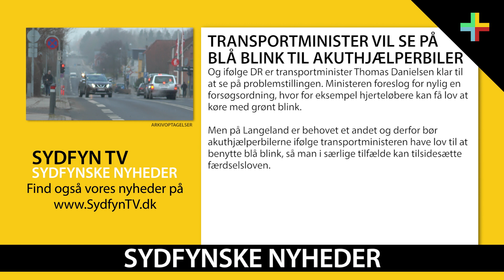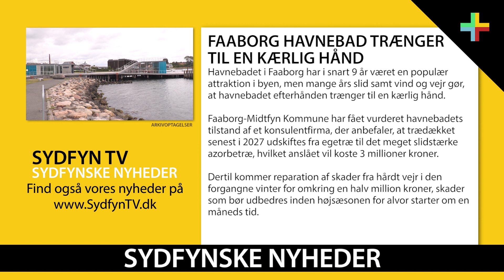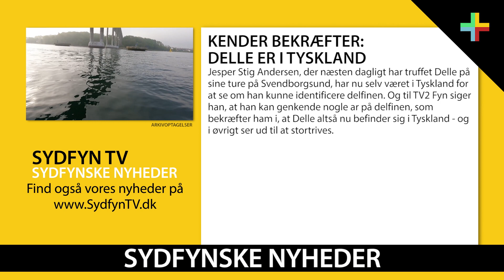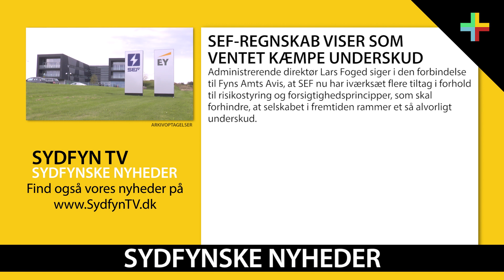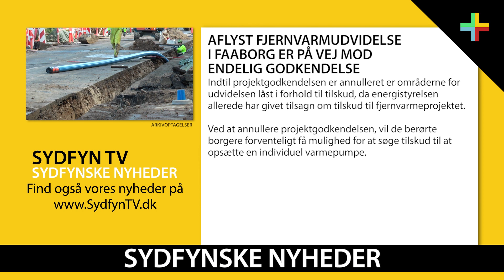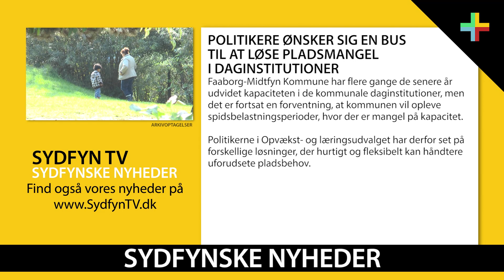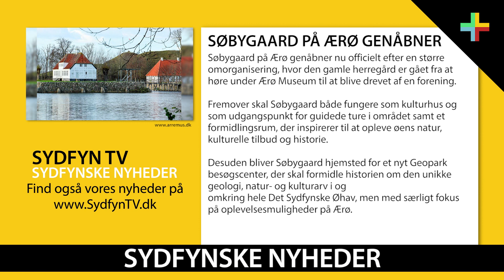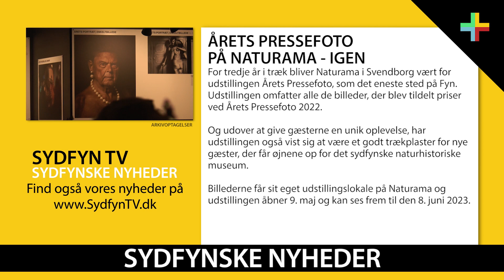Sydfynske Nyheder - 22. - 27. april